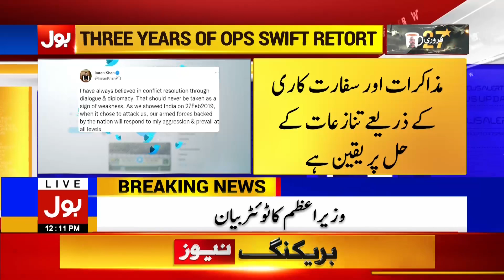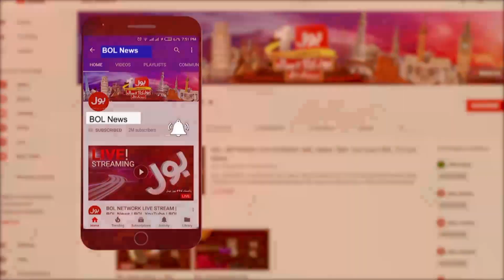Brave Forces of Pakistan Responded to the Aggression | News Bulletin at 12 PM | Surprise Day